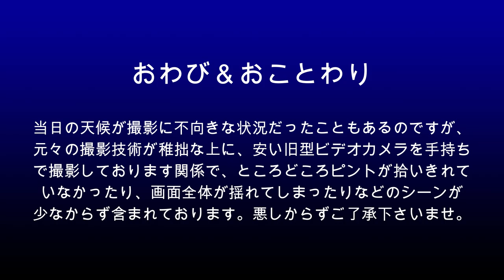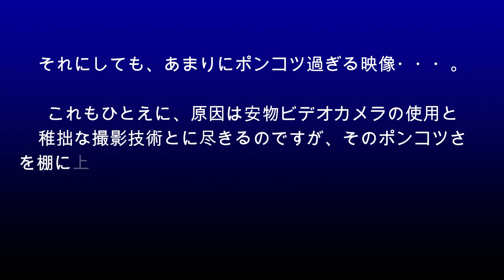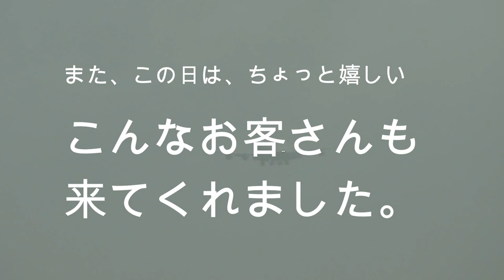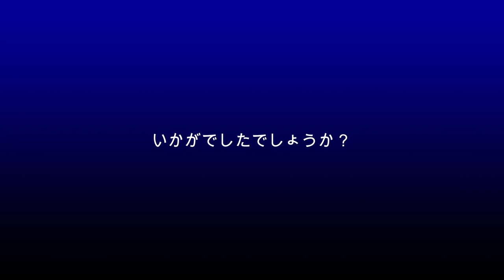【成田空港】飛行機の”躍動”ここにあり！秋の早朝、ボロい安物手持ちカメラで着陸機の激烈ベイパーショットを狙ってみた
以前は夏至のころしか撮ることのできなかったエアインチョンのボーイング737−800BCFが、最近になって早朝の成田へ来てくれるようになったので、ぜひ一度、この飛行機をしっかり撮っておこうと早起きして出掛けたまではいいものの、当日の成田空港は霧雨混じりの低い雲が垂れ込める最悪のコンディション・・・。日ごろの行いの悪さを改めて実感させられた状況でしたが、幸い、そうした天候が幸いしてか、着陸機たちはなかなかイイ感じでベイパー（ヴェイパー=Vapour）を引いてくれていたのであります。ただ、問題なのはこの爺の使っているカメラ・・・。最近の成田では、多くの方々がかなり高級そうな本格的撮影機材を用いて飛行機の映像を撮っていらっしゃる中、この爺の場合はフツーのお母さんが運動会で使っているような安物カメラを、しかも手持ちの状態で使っているのですから、こういう天候ですと、もう、どうしようもありません。空がちょっとでも暗かったり霞んでいたりすると、まったくピントを拾ってくれないし、それを調整できる機能なんて、元々このカメラには付いていないし、おまけに下手くそな撮影技術のせいで映像は揺れまくりだし・・・。帰宅してデータをチェックしてみれば、そりゃあもう膝から崩れ落ち、頭を抱えてしまうヒドい映像素材のオンパレード（苦笑）。ただ、そんな陳腐な映像の中には意外と生き生きとした飛行機たちの姿もあり、そのまま全部お蔵入りさせてしまうのは、さすがに飛行機たちにも申し訳ないように思えたのであります。
そこで、ふと思いついたのは「この映像のポンコツさ加減を逆に利用した使い方で、1本の動画にしちゃえ！」ということ・・・。自らの稚拙な撮影技術や陳腐な機器レベルを棚に上げ、そうしたダメな部分を逆に”推理”の素材としてお楽しみいただけるよう、クイズ形式で構成することを考えついたのでございました。「日ごろからこの爺のポンコツな映像をご覧下さっている皆様方であれば、もしかしたら笑って許して下さり、一緒に楽しんで下さる方がいらっしゃるかも知れない」・・・と。まぁハッキリ申しまして、いつもご覧下さっている皆様に対して完全に甘えた内容となってしまっております。毎度のことながら、本当に本当にごめんなさい。こうした細かい雨というのは、意外と服を濡らすものでございまして、最終的にはずぶ濡れ状態となってしまいましたが、安い手持ちカメラをガンガン振り回しつつ、一生懸命撮ったことに免じてご辛抱いただき、できればご一緒に、秋の早朝に飛行機たちが繰り広げていた”躍動”をお楽しみいただけますれば幸いです。